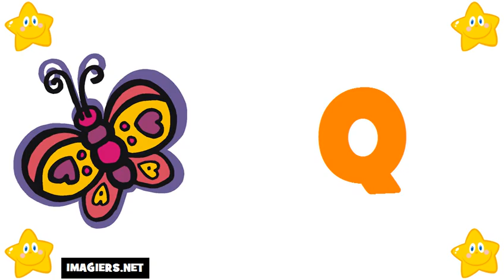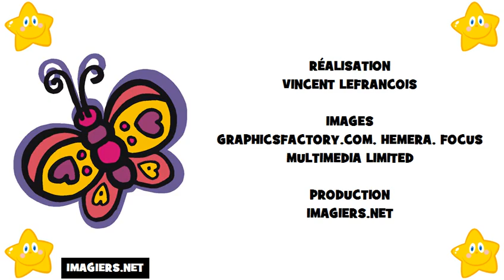Ucam Francuski # Saznajte Francuski